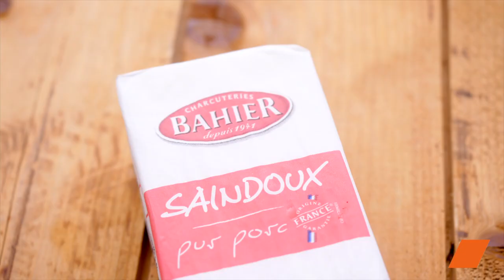Lapin à la Kriek : Une Explosion de Saveurs Belges ! 🥩🍒🇧🇪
Bienvenue dans cette aventure culinaire où la délicatesse du lapin rencontre l'acidité piquante de la Kriek. Une recette belge qui évoque les saveurs traditionnelles, parfaite pour accompagner vos moments gourmands. Explorez avec nous le cœur de la Belgique à travers cette expérience gustative unique. 🇧🇪🍒 CuisineBelge TraditionCulinaire LapinGastronomique.

Découvrez l'âme culinaire de la Belgique dans cette vidéo. 🍽️🍺

Ingrédients :
1 lapin découpé (boucherie)
2 c. à soupe de farine
5
450 g de cerises dénoyautées
1 c. à soupe de thym séché
Quelques brins de thym frais
75 cl de Kriek
Pommes de terre (grosse)

Préparation :
Émincez les oignons.

Cuisson :
Faites fondre le saindoux dans une sauteuse.
Recouvrez les morceaux de lapin avec la farine puis faites-les dorer dans le saindoux.
Retirez le lapin de la sauteuse, puis faites dorer les oignons.
Rajoutez les morceaux de lapin, les cerises, le thym, la Kriek et portez à ébullition.
Baissez le feu et laissez mijoter pendant 1 heure à feu doux.

Présentation :
À déguster accompagné de pommes de terre.

Succombez à cette symphonie de saveurs belges avec notre Lapin à la Kriek. Une expérience gastronomique authentique qui vous transporte au cœur de la Belgique. N'oubliez pas de déguster avec des frites à la tradition belge pour une expérience culinaire complète ! 🍟🇧🇪